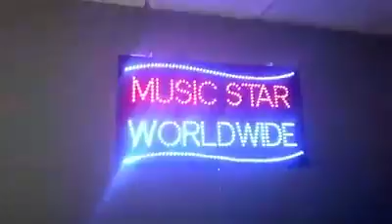14998833 1736928439964001 7796650821009014784 n